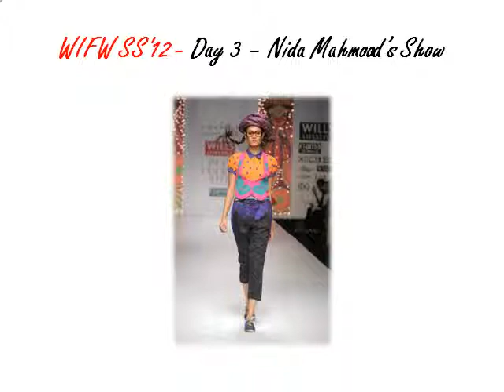Wills Lifestyle India Fashion Week - Spring Summer 2011 - Day 3 - Nida Mahmood